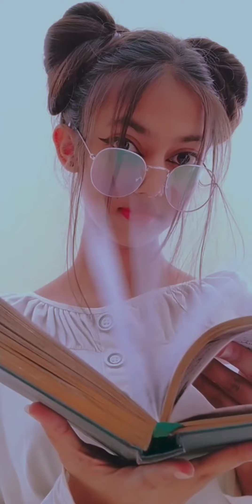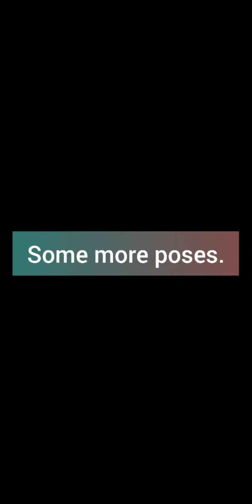Cute selfie poses to try with specs or glasses / attitude poses with glasses / 2021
Hey pretty girls!

So today in this video i'm sharing some cute and attitude selfie poses that you can try with specs or glasses.